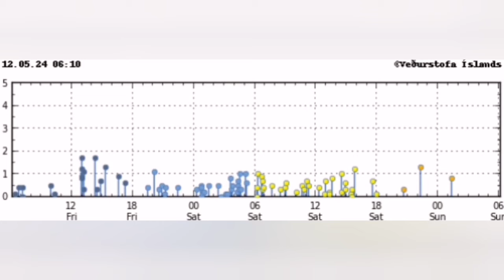Imminent Eruption Of Iceland Volcano Sundhnúka Craters, Svartsengi , Grindavík Rift Valley